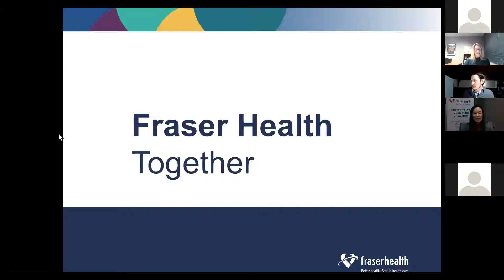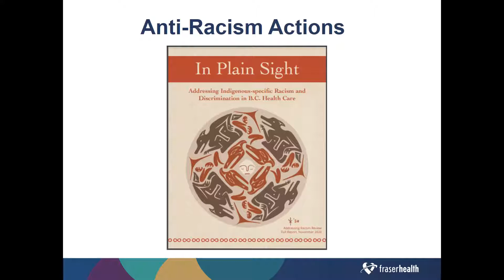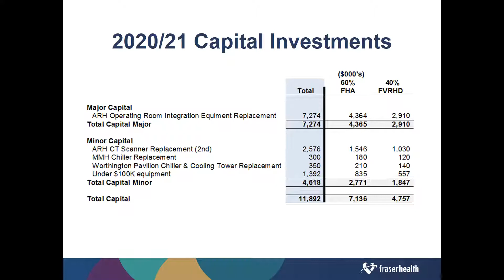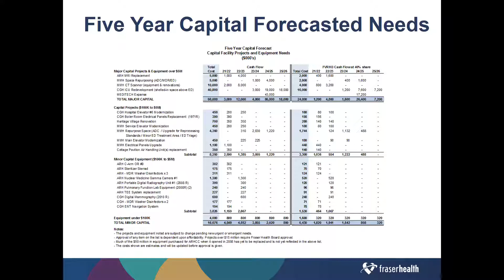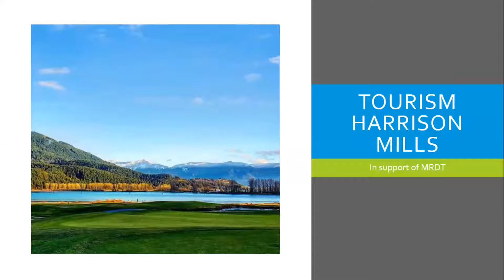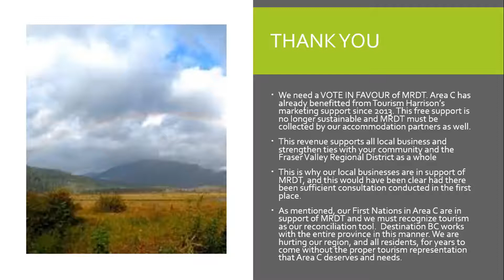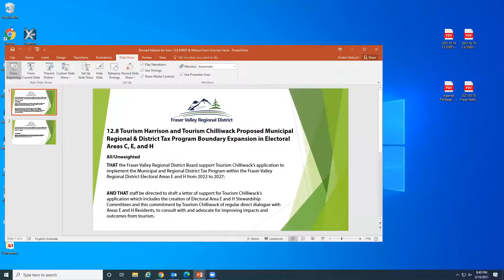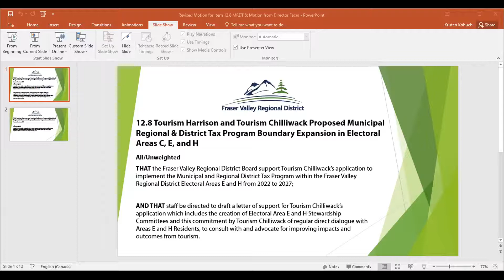Board/Hospital Board - March 18, 2021